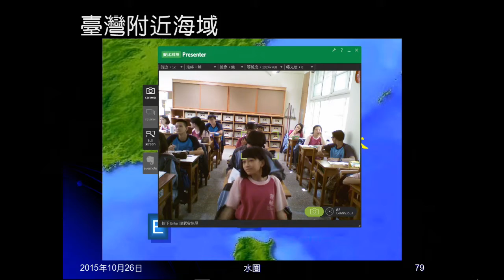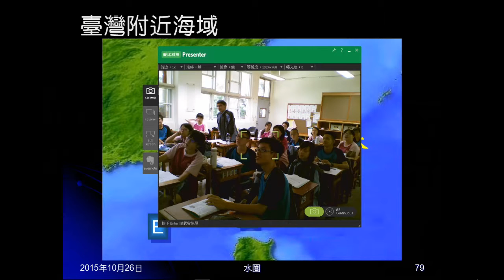104學年地科＿水圈17：臺灣附近海域；海洋影響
詢問臺灣附近海域，指出海洋的影響。